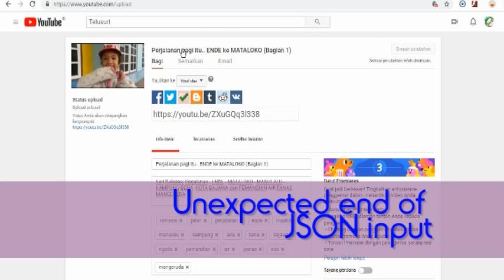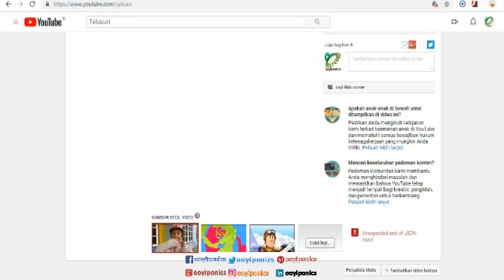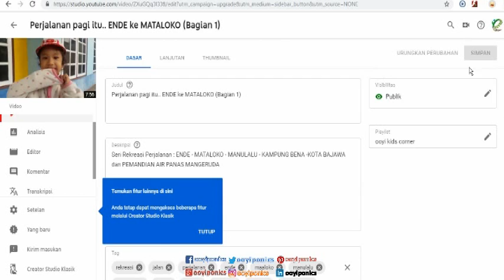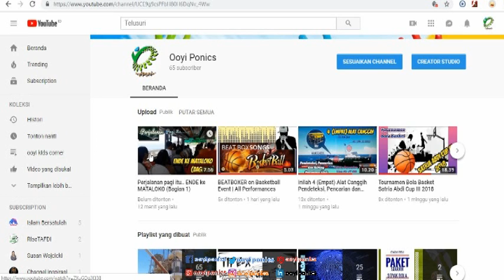Unexpected end of JSON input